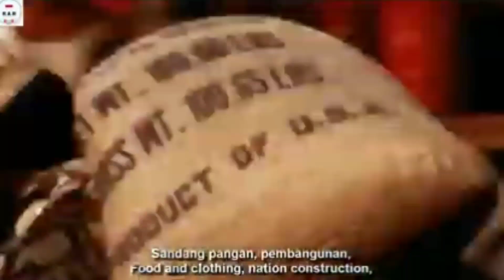Operasi Trikora: Pembebasan Irian Barat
Indonesia akhirnya mendapatkan pengakuan dari dunia sebagai negara merdeka pada 27 Desember 1949. Namun sayangnya, hal ini masih menyisakan sebuah persoalan yang belum dapat diselesaikan oleh kedua belah pihak. Yup, Wilayah Papua Barat yang kemudian kembali diperebutkan oleh Indonesia dan Belanda melalui konfrontasi militer. Lalu bagaimanakah kisah operasi yang dari sisi Indonesia, dikenal dengan Operasi Trikora ini? Sung ditonton!